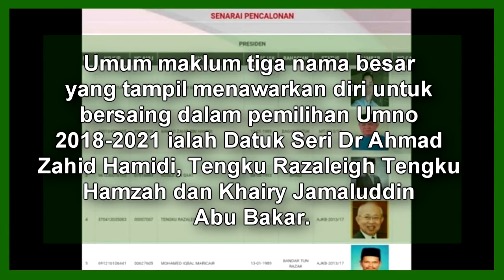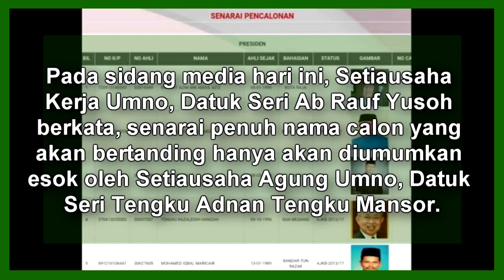Nama Tujuh Calon Presiden UMNO Tersebar